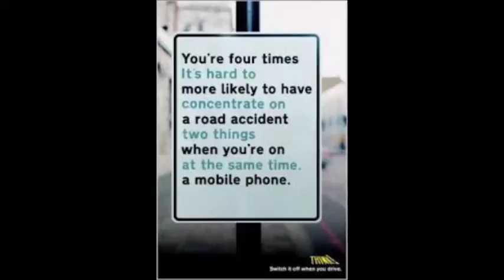HC04 KEK playing with mobile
Get off the phone.